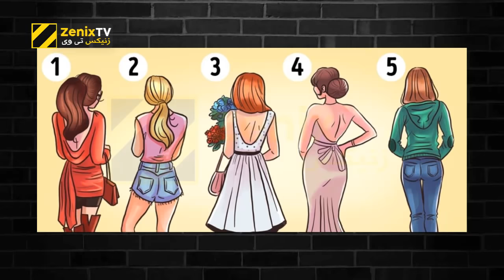دقیق ترین تست روانشناسی! کدام زن جذاب تر است؟ یکی انتخاب و شخصیت شناسی کنید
دقیق ترین تست روانشناسی جدید و تصویری: فکر می کنید کدام زن جذاب تر است؟ فکر کنید می خواهید با یکی دوست شوید یا ازدواج و به عنوان همسر انتخاب کنید. یکی را انتخاب و شخصیت شناسی کنید
تست شخصیت شناسی برای پی بردن سریع به مجموعه ویژگی افراد می باشد که در عین علمی بودن، جالب و سرگرم کننده است.
اختصاصی زنیکس تی وی ZenixTV

0:00 تست شخصیت شناسی
1:53 دختر شماره 1
2:56 دختر شماره 2
4:08 دختر شماره 3
دختر شماره 4 5:19
6:25 دختر شماره 5
7:17 نکات